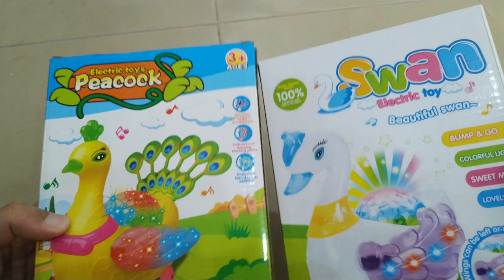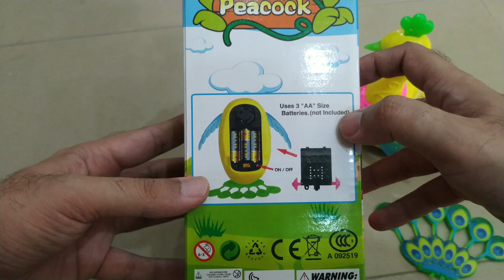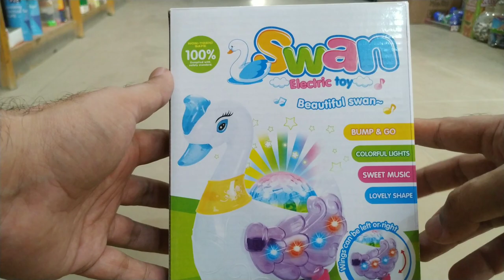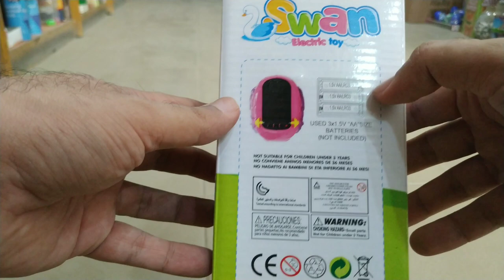beautyfull swan | Dancing peacock | Battery operated | unboxing testing